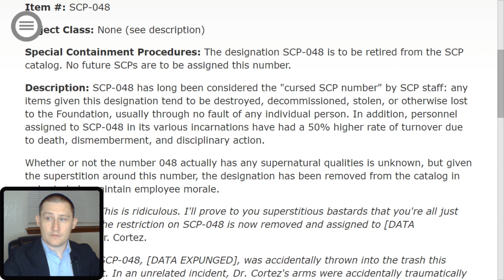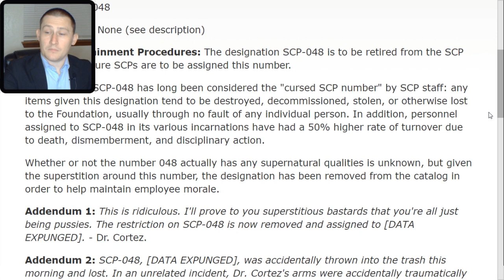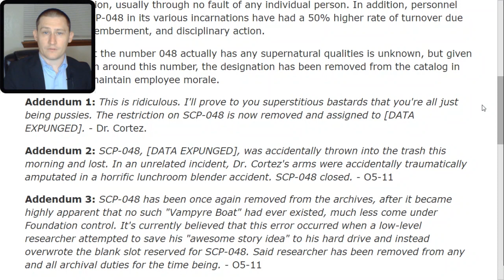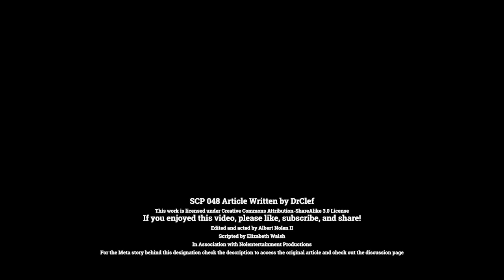SCP 048 The Cursed SCP Number